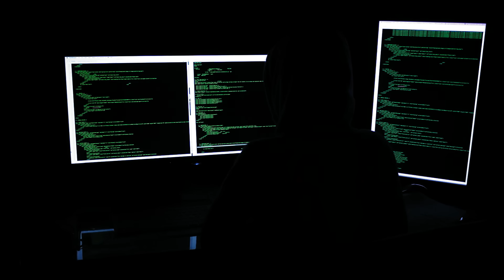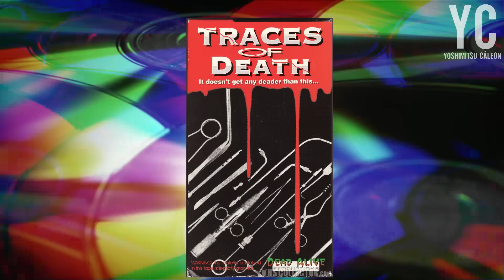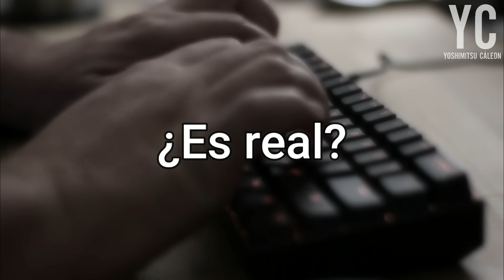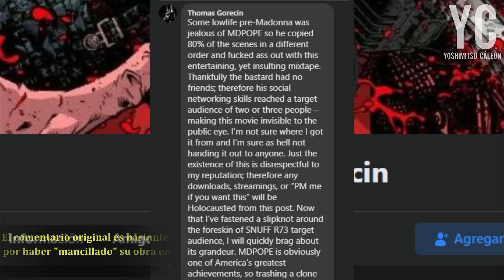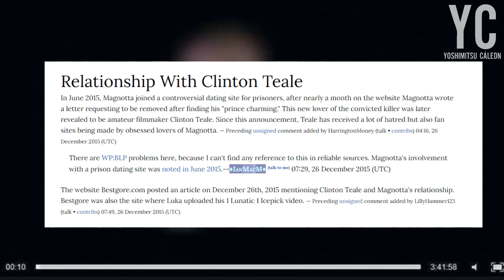Snuff R73 | La película perdida de la Deep Web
Vorsk Snuff R73 es una supuesta película que apareció misteriosamente hace varios años en algún sitio de la Deep Web y la cual según se dice contiene el material más fuerte jamás visto